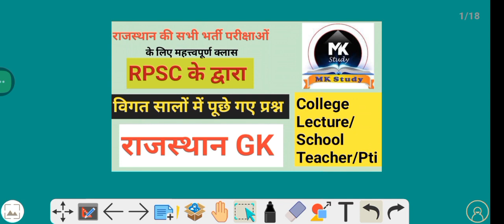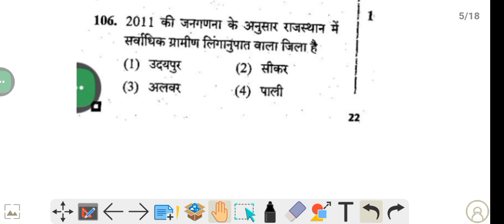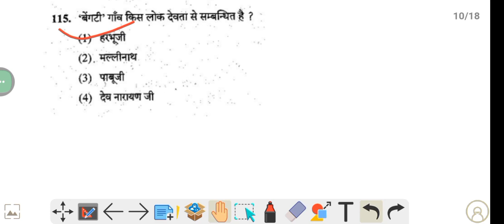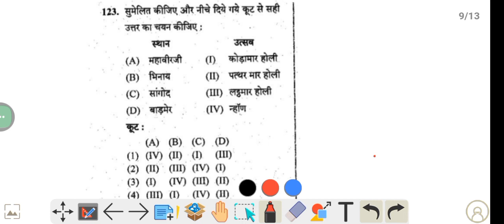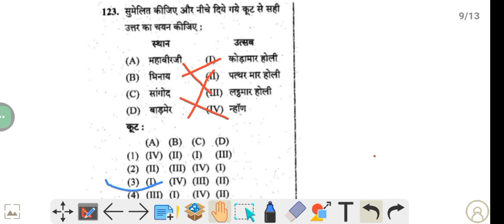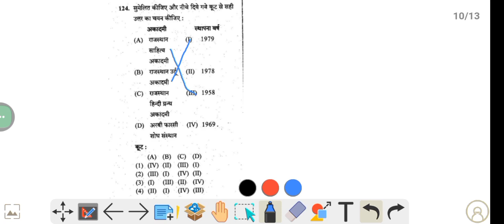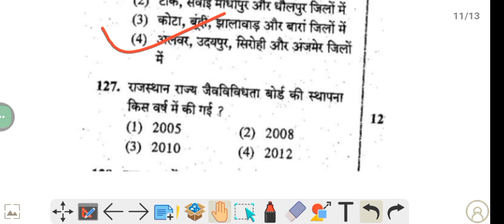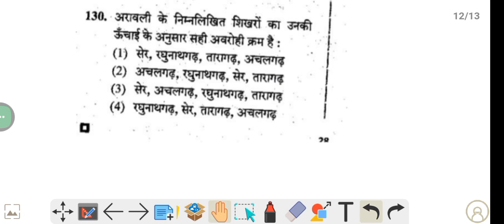राजस्थान GK MCQ ll Class - 18 ll RSMSSB & RPSC के द्वारा विगत सालों में पूछे गए प्रश्न By Gaurav Sir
Raj cet